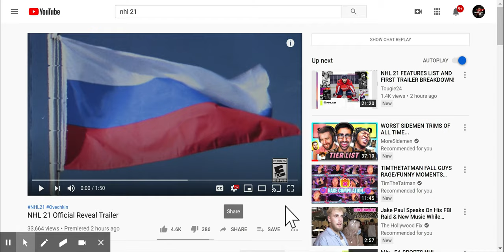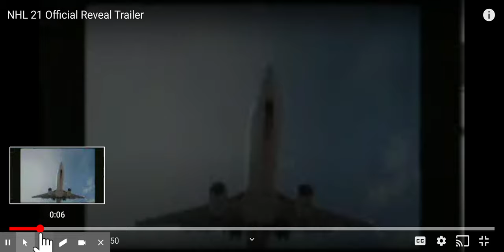NHL 21 GAMEPLAY TRAILER